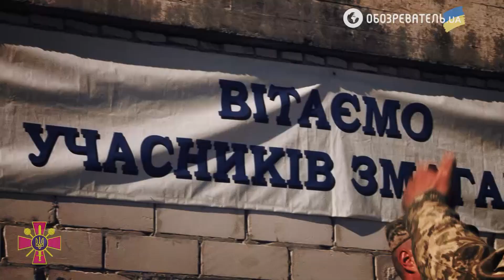Змагання снайперів ВСУ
На полігоні 169-го навчального центру Сухопутних військ Збройних Сил України на Чернігівщині відбулися перші в історії сучасного Українського війська змагання команд снайперів.

У змаганнях взяли участь десять кращих команд видів і родів військ Збройних Сил України та дві команди гостей від Національної гвардії України.

Змагання тривали три дні. Снайпери змагалися у точності стрільби на різні відстані, працювали у складі команди, демонстрували вміння взаємодіяти один з одним, вести прицільний вогонь під психологічним і фізичним навантаженням в умовах, наближених до бойових. А в заключний день змагань бійці долали багатокілометровий марш, виконували завдання з орієнтування на місцевості, оперативного виходу на позицію, розміщення, ураження конкретної цілі у визначений час та відходу з позиції.

Всі команди снайперів продемонстрували високу професійну майстерність та прагнення прирівняти кількість критичних влучень до кількості набоїв у боєкомплекті.
Год с небольшим назад 169-й учебный центр ВСУ "Десна" получил нового командира – бывшего комбрига 93-й бригады Олега Микаца. Удалось ли боевому генералу, прошедшему самые горячие точки этой войны, продолжить побеждать уже в тылу? Что изменилось за этот год в "Десне" и над чем еще придется поработать? Об этом, ну и, конечно же, о войне, будущей победе и о том, как "диванные стратеги" вредят реальным защитникам Украины генерал Микац рассказал в интервью "Обозревателю"